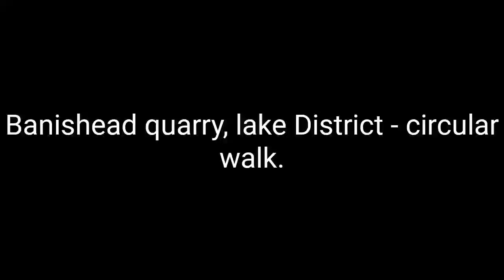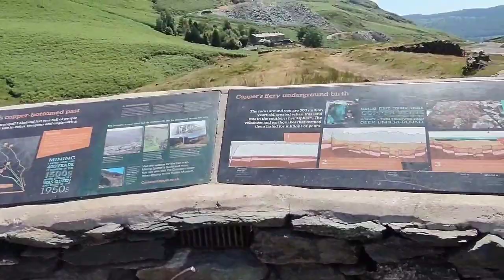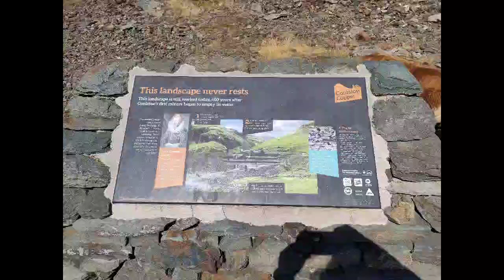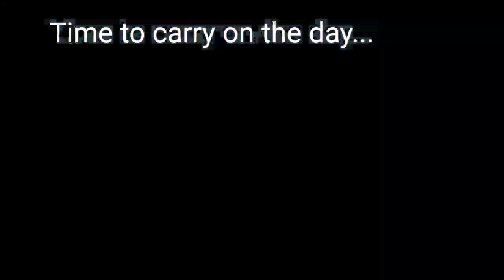The Toller dog and spotty duck tour - Banishead quarry circular walk, lake District, UK. Hot!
I'd planned a different walk for the day, but many factors made this a far better option (injured knee, very hot weather and wanting access to water for Oti).

Driving down a road to nowhere, I'm glad that I already knew it would be a tight drive to the start point, Walna scar car park (Ringo too, how times change!).

Lovely circular route, enough of a challenge but not too much for the circumstances.

I was following the route that a guy in the car park described whilst we were looking at the map, had a lovely walk but it was too hot to keep looking.
We found plenty of other waterfalls of varying sizes 🙂